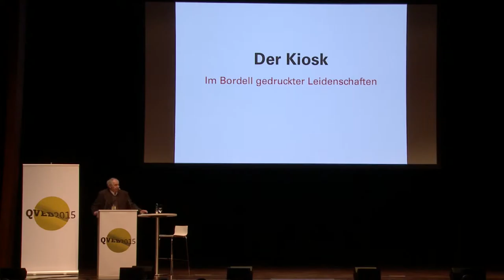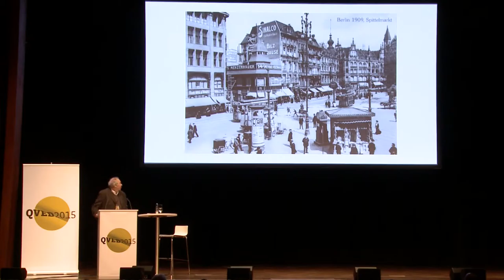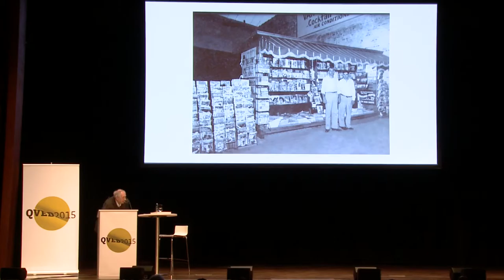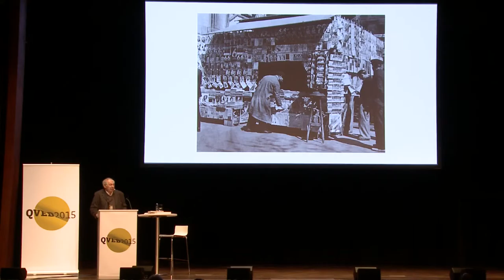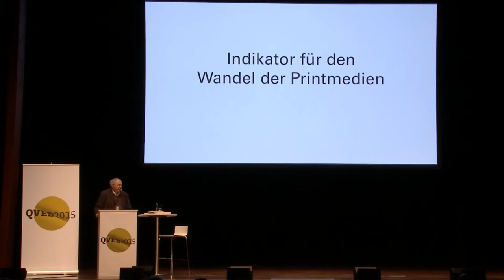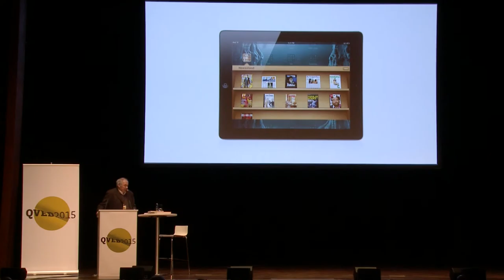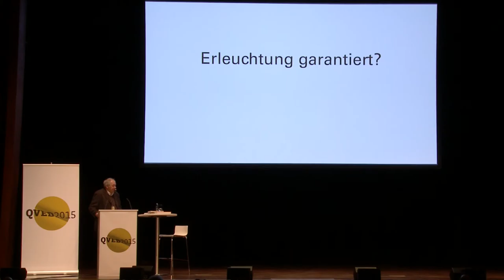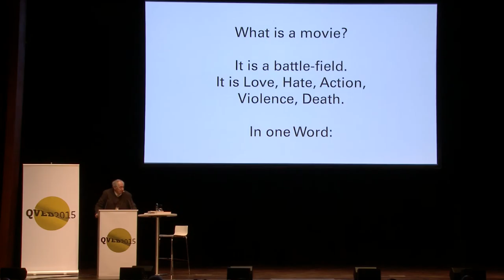Herbert Lechner – Das Bordell gedruckter Leidenschaft: der Kiosk / The Brothel of Printed Fashion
Herbert Lechner M.A., bibliographer, small publisher, lecturer and editor, has been developing and implementing media concepts for corporate clients and publishers for many years. Currently, he is responsible for publications including “moving”, “NNI NewsPaper” and “Meissl 12”. As a specialised journalist, his preferred subjects are the various aspects of visual culture. In regular columns in publications such as “NOVUM. World of Graphic Design”, “Raumbrand” and “Squaremeter”, he writes about editorial design, typography, architecture and design.
german version
Herbert Lechner M.A., Buchwissenschaftler, Kleinverleger, Dozent und Redakteur, entwickelt und realisiert seit Jahren Medienkonzepte für Unternehmen und Verlage. Augenblicklich verantwortlich unter anderem für „moving“, „NNI NewsPaper“, "Meissl 12". Als Fachjournalist schreibt er vorzugsweise zu Themen der visuellen Kultur. Regelmäßige Kolumnen in „NOVUM. World of Graphic Design“, „Raumbrand“ , "Squaremeter" zu Editorial Design, Typographie, Architektur und Design.